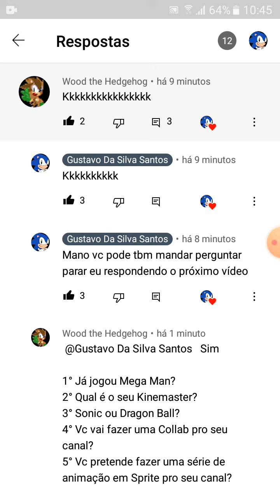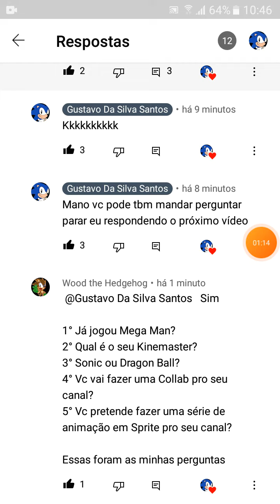respondendo o wood man games